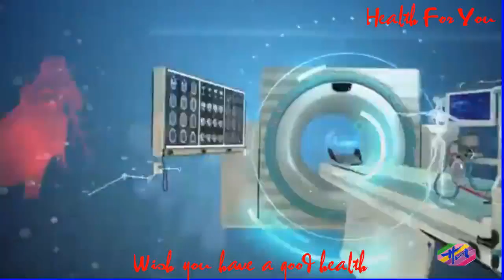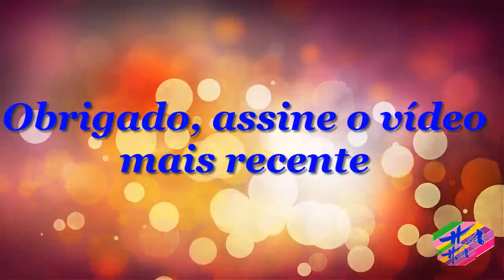Saúde 3 - 10DicasparacurtiroCarnavalcomSaúde